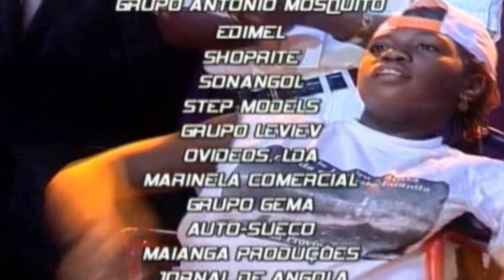Crianca Futuro de Angola - Hino no show da 2ª Edição, vídeo em qualidade 4K de ultra alta definição